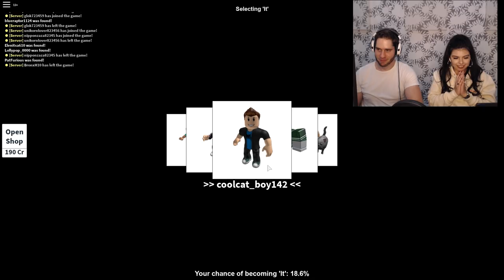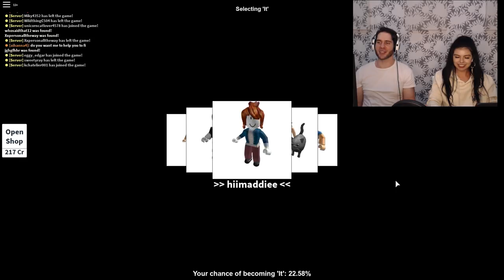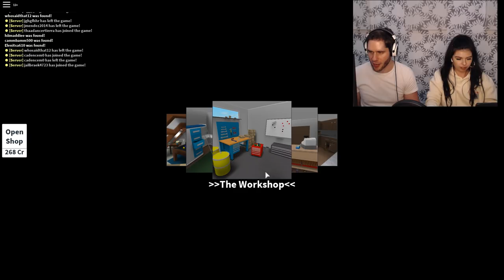We FOUND The WORLD'S BEST HIDING SPOT In Roblox Hide and Seek!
Literally the best hiding spot in the game!

We are playing Roblox and survive the girl in the red dress. In this game we must destroy the crystals before she finds us.